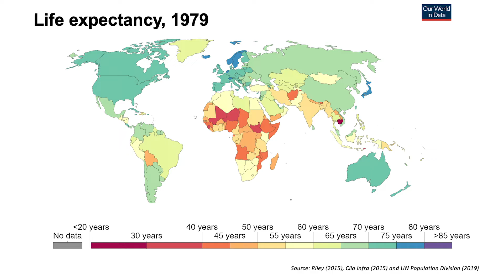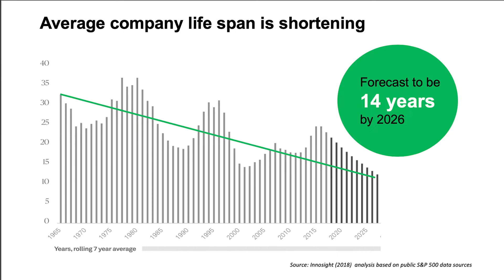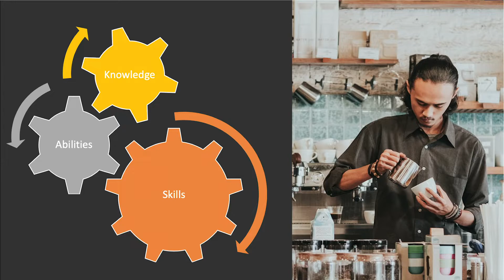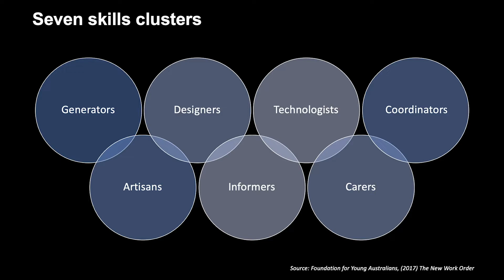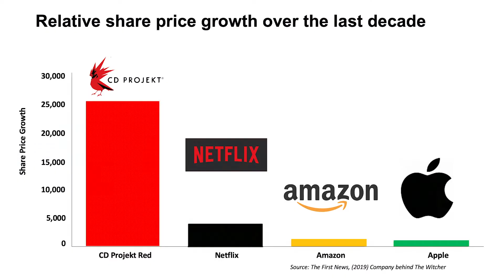How to stay relevant for a 50 year career | Lisa Lyons | TEDxHultLondon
What did you want to be when you grew up? A question that we have been asked many times from our parents, our friends and most importantly of ourselves. However, since we are now living longer, and the requirements of our jobs are changing more quickly, the answer to this question is becoming less important. Our beliefs about what it means to have a successful career in an era of longevity are being challenged. Skills are becoming more important than the label of the job, and we will need to master the ability to learn and develop new skills throughout our whole career. Lisa is Mercer UK’s Practice Lead for Leadership and Workforce Transformation. She has over 10 years of management consulting experience in the areas of talent and leadership across the UK, Spain and Australia. Specialising in the areas of leadership strategy, leadership development design, strategic talent management and change management; Lisa holds a Masters in Business (MBA) from IE Business School in Madrid, Spain. This talk was given at a TEDx event using the TED conference format but independently organized by a local community.